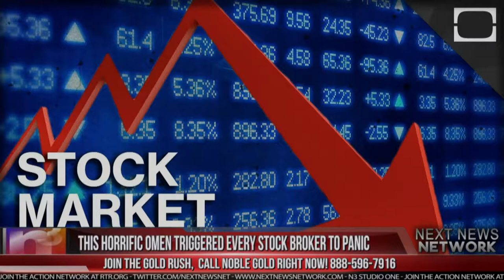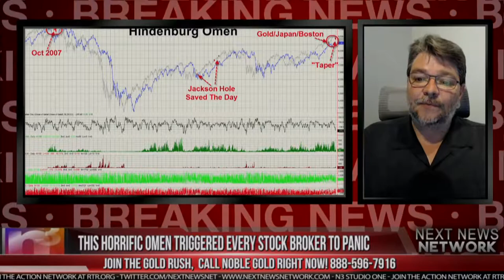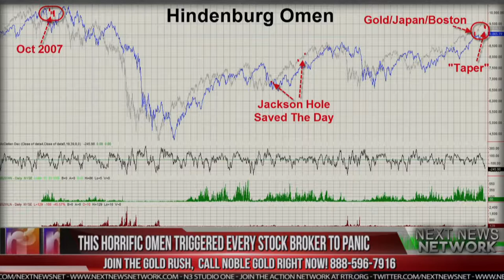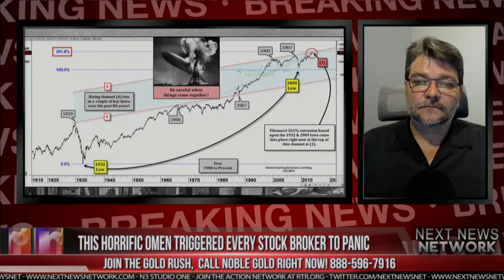BREAKING SECONDS AGO THIS HORRIFIC OMEN TRIGGERED EVERY SINGLE STOCK BROKER TO PANIC BAD NEWS!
CHOOSE NOBLE GOLD. At Noble Gold Investments, we protect our clients financial futures by giving them a safe and easy way to invest in gold and other precious metals.